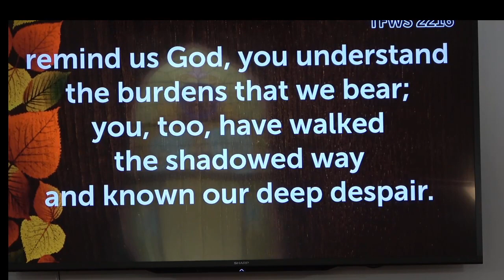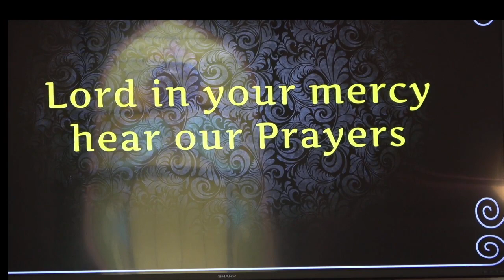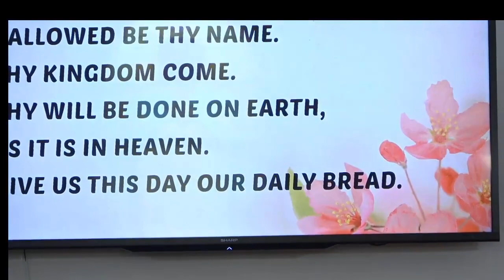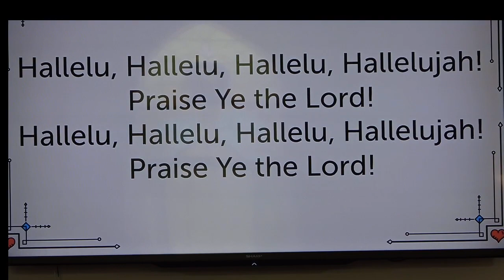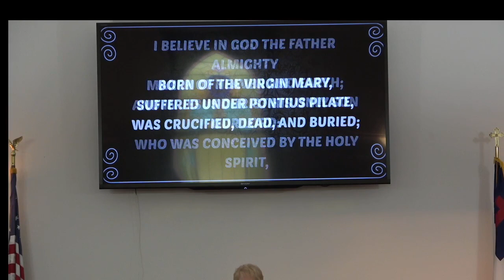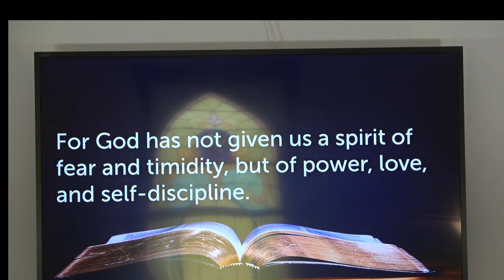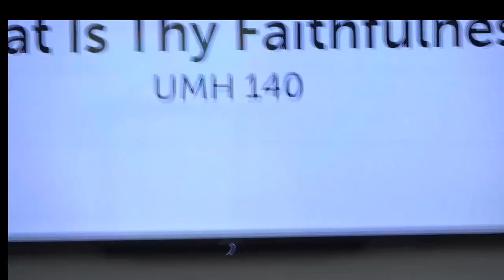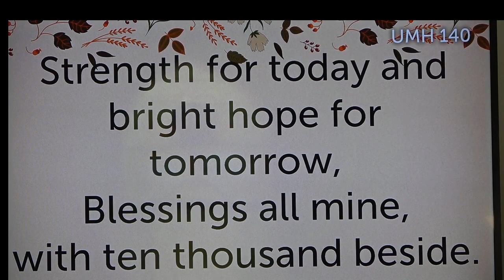Guest Speaker: Denise Schuitema